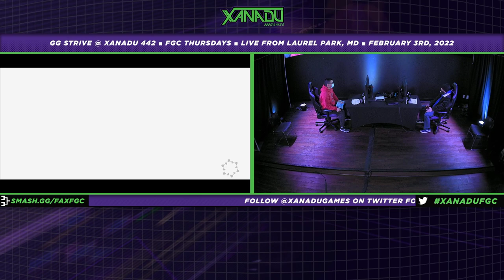F@X 442 GRAND FINALS - Deeli (Leo) Vs. Doriavis Dawn [L] (Millia) Guilty Gear Strive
Xanadu Games At Laurel Park
198 Laurel Race Track Rd.